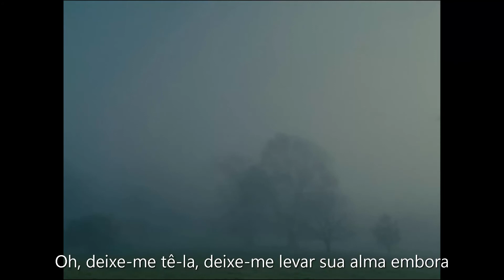Kate Bush - O Morro Dos Ventos Uivantes (Wuthering Heights )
Do livro: Wuthering heights  - Emily Bronte

Kate Bush foi a primeira cantora inglesa no topo das paradas com uma música de sua autoria, e ficou lá por 4 semanas em 1978, aos 19 anos. A música? Wuthering Heights. Kate Bush chegou para gravar seu primeiro album,The Kick Inside, com várias músicas compostas, mas Wuthering Heights ela escreveu em poucas horas. Os executivos nem queriam lançar essa música, mas Kate insistiu e foi o sucesso que conhecemos até hoje.

Kate Bush é uma cantora performática, adora dançar em seus videos fazendo várias caras e bocas.

A música é inspirada no fim do livro, no momento que o Heathcliff começa a ver e falar com o fantasma da Cathy, contudo a música também passa por outros momentos importantes até chegar no fim e, inclusive, tem várias falas da própria Cathy no livro.

Um rápido resumo do livro: Heathcliff e Cathy se amam. Acontece que Cathy é uma chata mimada que acaba se casando com Edgar, o vizinho, porque ele tem dinheiro e posição. Heathcliff vai embora, depois volta lindão e rico, e Cathy quer ficar com os dois. Heathcliff a faz escolher mas ela não aguenta a pressão e fica doente. Cathy morre no meio do livro dando a luz a sua filha com Edgar. Depois de orquestrar uma vingança, que durou 20 anos, contra todos que o afastaram de Cathy (incluindo a filha dela, o filho dele, o sobrinho e Edgar é claro), o Heathcliff passa a ver o fantasma da Cathy. É aí que entra a música da Kate Bush.

A música é a Cathy falando com o Heathcliff. Acho genial o jeito que a Kate Bush canta essa música com um falsete über agudo (se é que isso existe) que chega quase doer nos ouvidos. Para mim, é uma perfeita tradução da personalidade irritante da Cathy.